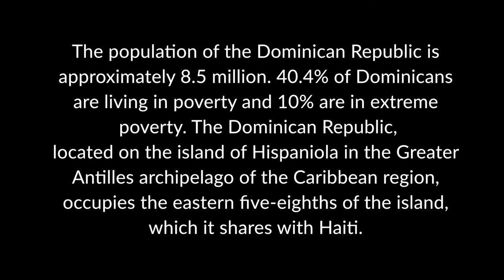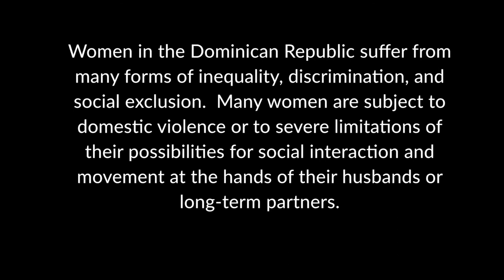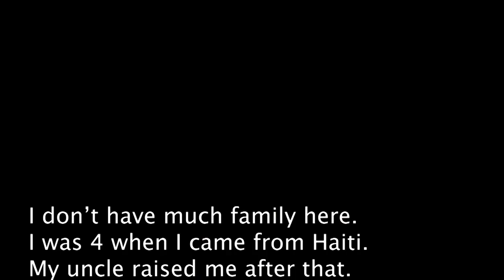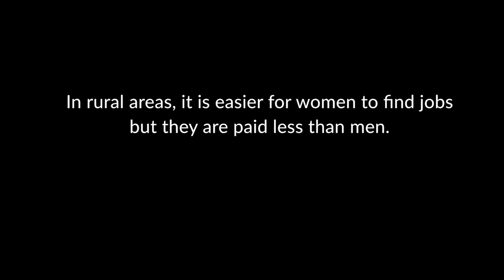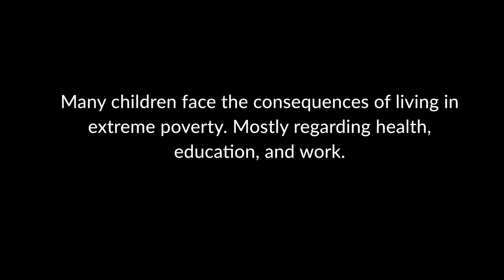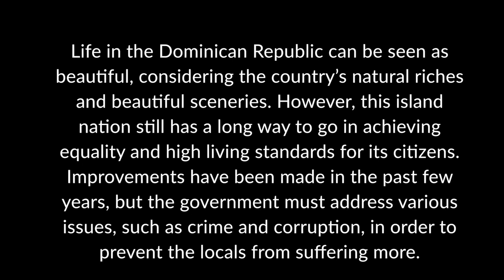La Romana, Dominican Republic mini Documentary